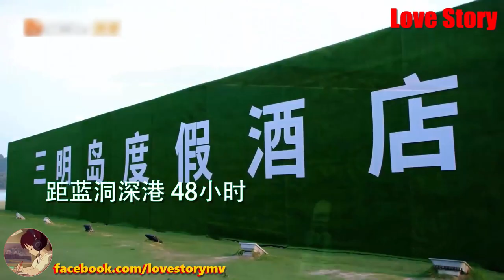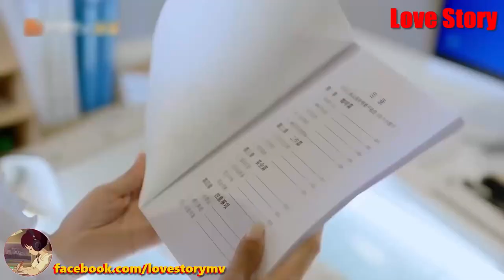[MV]🌼💞Chinese Drama🌼💞Romantic Love🌼💞Looking For Love Part 1 Beautiful Romantic Love🌼💞